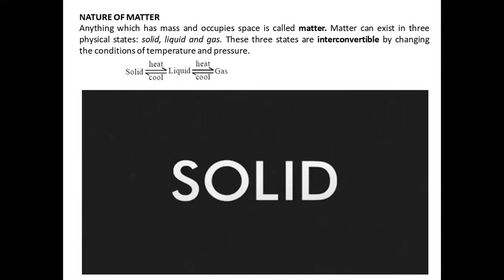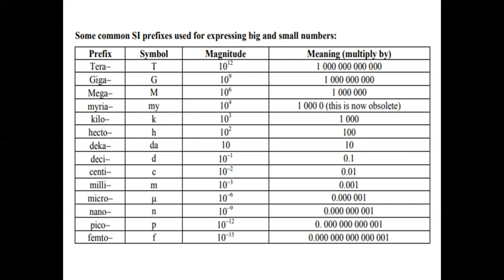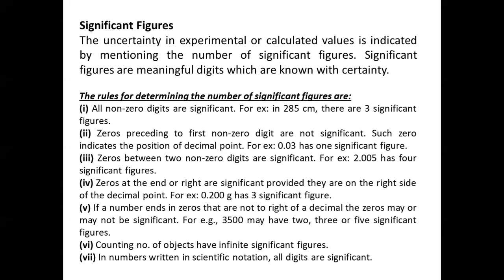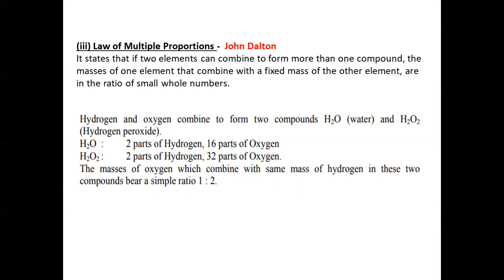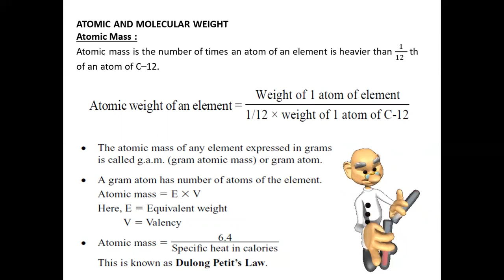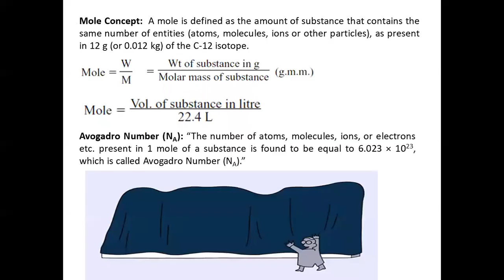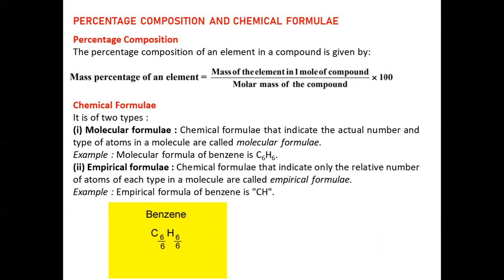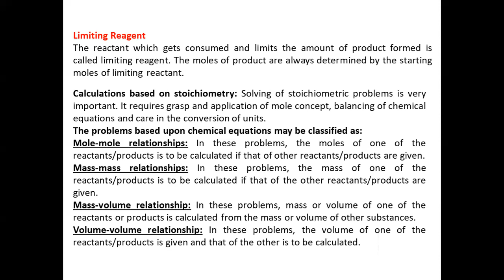SOME BASIC CONCEPTS OF CHEMISTRY - SYNOPSIS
In this video I have discussed SYNOPSIS AND SHORTCUTS AND TRICKS of SOME BASIC CONCEPTS OF CHEMISTRY - PU I.
Key points
1. MATTER & ITS TYPES
2. PHYSICAL CLASSIFICATION OF MATTER
3. CHEMICAL CLASSIFICATION OF MATTER
4. THE INTERNATIONAL SYSTEM OF UNITS
5. SEVEN FUNDAMENTAL QUANTITIES & SI UNITS
6. DERIVED QUANTITIES & ITS UNITS
7. PREFIXES USED IN NUMERICALS
8. MASS & WEIGHT
9. SIGNIFICANT FIGURES & RULES
10. SCIENTIFIC NOTATION
11. LAWS OF CHEMICAL COMBINATION
- LAW OF CONSERVATION OF MASS
- LAW OF DEFINITE PROPORTION
- LAW OF MULTIPLE PROPORTION
- GAY LUSSAC'S LAW
- AVOGADRO'S LAW
12. DALTON'S ATOMIC THEORY
13. ATOMIC. MOLECULAR & EQUIVALENT MASSES
14. ATOMIC MASS UNIT
15. MOLE CONCEPT
16. MOLE TRIANGLE
17. % COMPOSITION & CHEMICAL FORMULAE
18. DETERMINATION OF CHEMICAL FORMULAE
19. STOICHIOMETRY & CALCULATIONS INVOLVED IN STOICHIOMETRY
20. LIMITING & EXCESS REAGENT
21. CONCEPT MAP